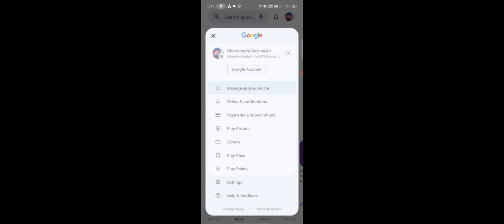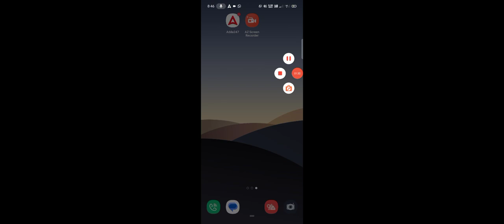oppo phone user aato update problem solve 💯% how to use